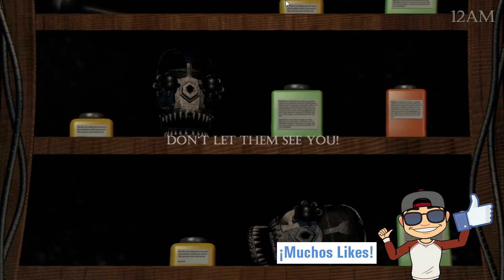SECRET MINIGAMES | BABY'S NIGHTMARE CIRCUS: CLASSIC MODE | MINIJUEGOS SECRETOS | FNAF FAN GAME